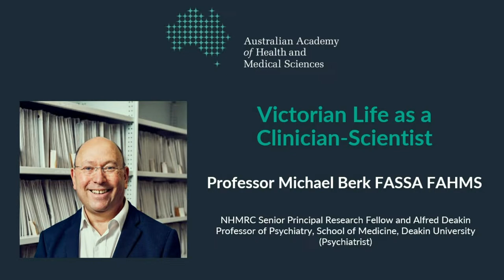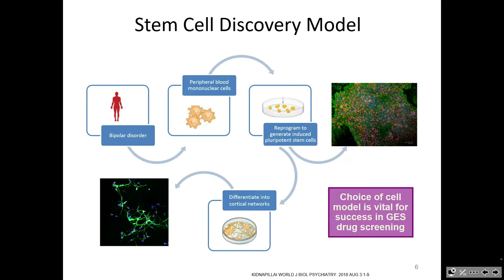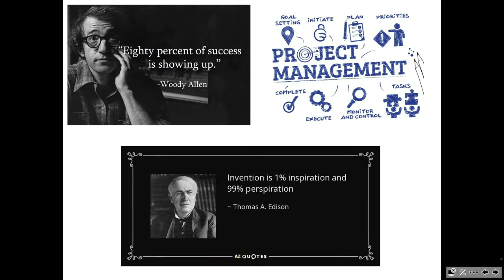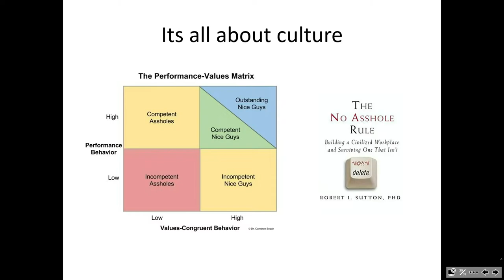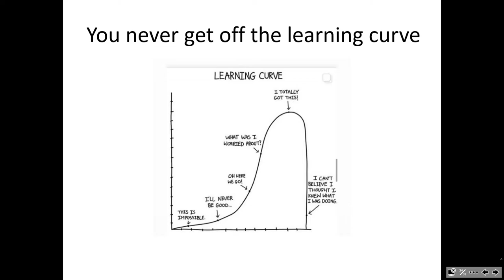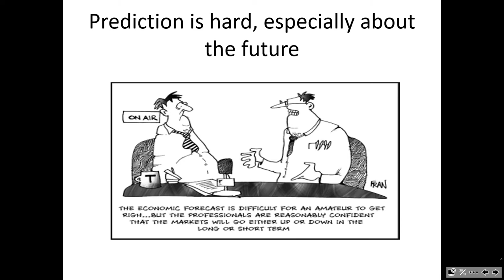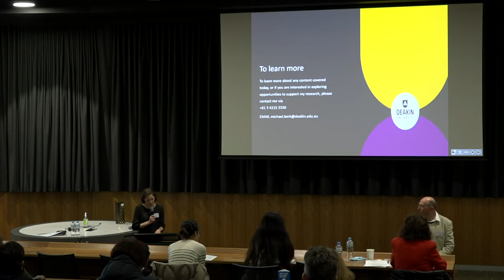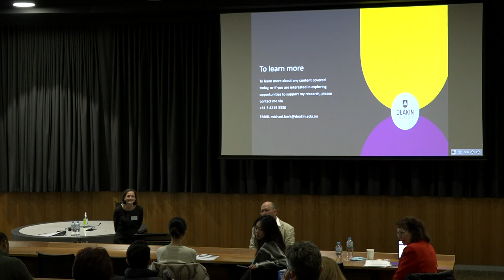Professor Michael Berk - How to Frame a Research Question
Professor Michael Berk FASSA FAHMS is NHMRC Senior Principal Research Fellow and Alfred Deakin Professor of Psychiatry, School of
Medicine, Deakin University.

He shared his insight into how to frame a research question at our 2022 Life as a Clinician-Scientist Victorian symposium.